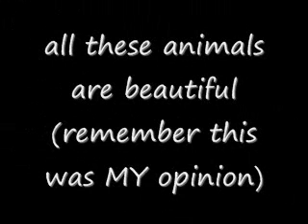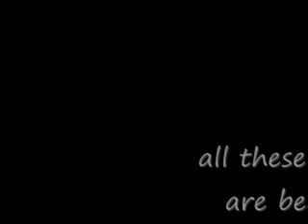My top 5 best lizard pets